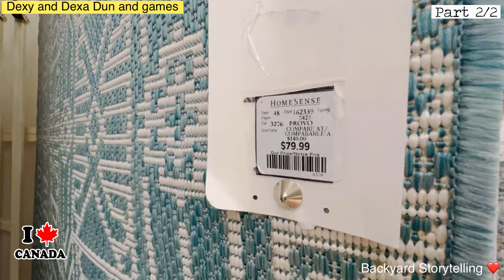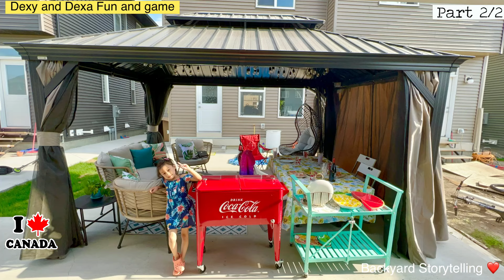BACKYARD STORY/BACKYARD DOCUMENTATION 🇨🇦-part 1#backyardstory